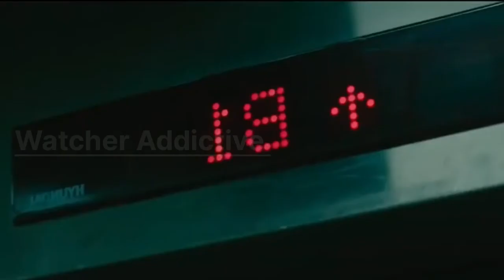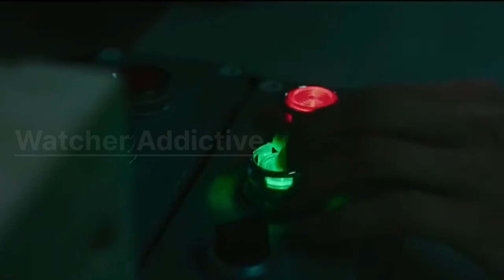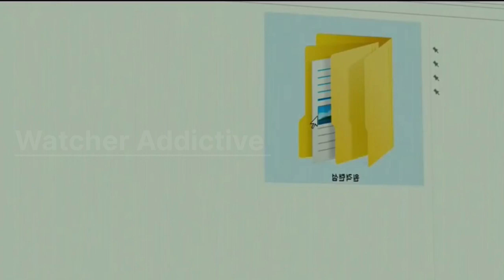Watching Korean Movie Explained in Hindi | Film Explained in Hindi | Watcher Addictive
Watcher Addictive

Credits:
Images and footage Source: Little Big Pictures
Director: Kim Sung-Gi
Producer: Park Sun-Hye
Writer: Kim Sung-Gi

Video Topics :
1.hollywood movie explained in hindi
2.movie explained in hindi
3.explained in hindi
4.movie explain in hindi
5.hindi explanation of hollywood movies
6.movies explained in hindi
7.hollywood movie story explained in hindi
8.hollywood explained in hindi
9.movies explained
10.explain hollywood movie in hindi
11.hollywood movie explanation in hindi
12.ending explained in hindi
13.hollywood movie explain
14.hollywood movie hindi explained
15.hollywood movie hindi explanation
16.movie explained
17.hollywood movie in hindi explained
18.movies insight hindi
19.endingexplainhindi
20.Ending Explained In Hindi
21.Explained
22.Movie Explained in Hindi
23.movie hindi explained
24.hollywood movie
25.explained in hindi
26.Movie Hindi Explanation
27.hollywood movie in hindi explain
28.hollywood movie in hindi explained
29.hollywood movies in hindi explanation
30.movies explained hindi
31.love story movie explained in hindi
32.hollywood movies in hindi explanation
33.Movies Explanations in Hindi
34.Movie Explained in Hindi
35.Film Explained in Hindi
36.Film Explained Hindi
37.Film Explain Hindi
38.Film Explaination Hindi
39.Film Explained in hindi
40.Film Explained